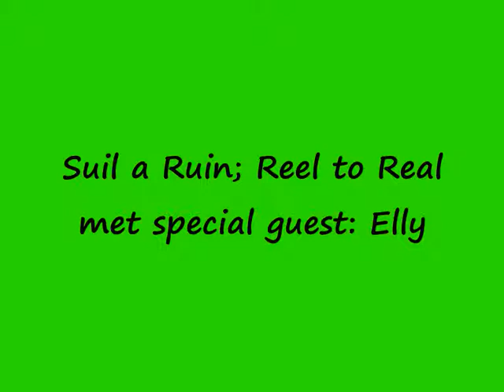Reel to Real & special guest: Siuil a Ruin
traditional gezongen door Elly !!